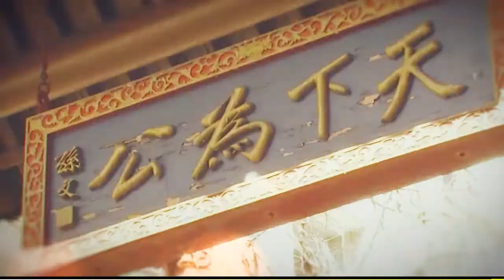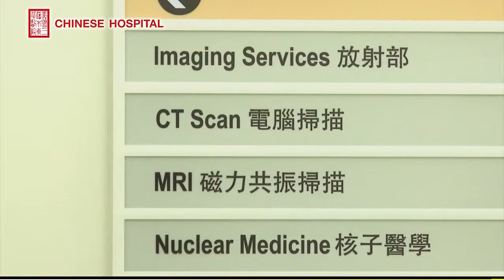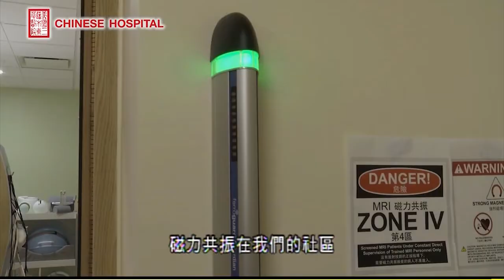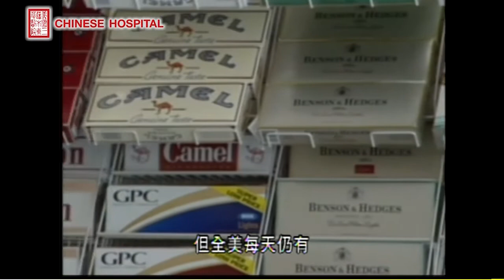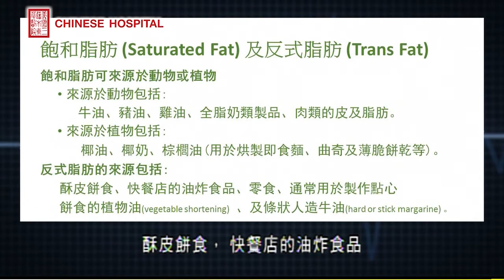聚焦東華 第8集 051917